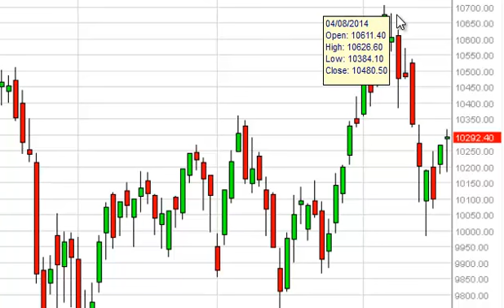IBEX 35 Technical Analysis for April 21, 2014 by FXEmpire.com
- April 21, 2014 index daily technical analysis for the IBEX. Find more information about Forex and Commodities News Technical Analysis Fundamental Analysis and Brokers on FX Empire